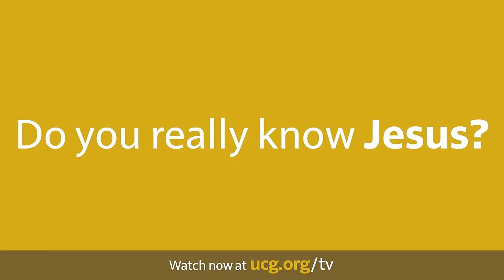Beyond Today Series -- The Unknown Jesus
Being a disciple of Jesus Christ means being an imitator of Him. But it seems modern Christianity has been recreating Jesus in its own image. Do you really know Jesus and what he taught? Watch "The Unknown Jesus," a five-part series from Beyond Today television, and discover the real Jesus Christ.